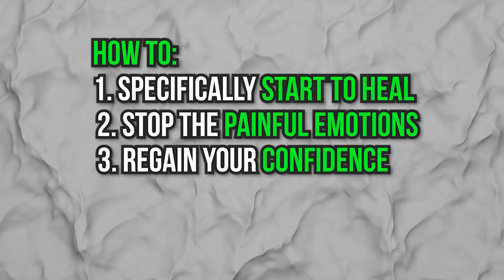What Women Really Want from Men (Its Lack is the Cause of Most Divorce)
There is a very specific form of emotional security that woman want in relationships. If it's missing, no amount of money, good looks or great sex is likely to keep her with you.

Your divorce can either be the nail in your coffin, or it can be the catalyst you use to finally confront and heal your emotional wounds so they don't handicap you in relationships. You can become the best version of yourself and take control of your future.

*Additional Resources*
Free Masterclass: HOW TO TAKE BACK CONTROL OF YOUR LIFE AFTER DIVORCE

Guide: Emotional Stages of Divorce for Men & How to Heal within Each Stage

Dating After Divorce Checklist: Are you ready to date after your divorce?

► The Full Body Presence - Gives gentle, accessible exercises for somatic processing of emotional pain and trauma

► The Upward Spiral: Using Neuroscience to Reverse the Course of Depression, One Small Change at a Time

► Breaking The Habit Of Being Yourself - Concrete tools and exercises for rewiring the brain and reimagining your sense of self and purpose

► Legendary - Inspiration and a powerful perspective for stepping into your potential

► The Myth Of Normal: Trauma, Illness & Healing in a Toxic Culture - Brilliant, in every way. This is an amazing resource for understanding yourself and your ex wife and finding the clarity or compassion you need to forgive.

► Lost Connections: Why You're Depressed and How to Find Help - Intense and well researched. I would recommend this book when you are past the early stages of divorce and have a stable support system in place.

I’m Rachael Sloan, Master NLP Practitioner, certified life coach, and the creator of Better Beyond Divorce. I've helped hundreds of men move past the shock, betrayal, grief and anger they experience both during and after a divorce, to a place of clarity, calm and confidence. I hope to help you do the same.

Men often show me statistics demonstrating exactly that. And it makes sense, because both societal messaging and biological drives around reproduction both seem to push in that direction.

But it’s not the whole story.

I know it’s not the whole story for two reasons:

There are thousands of women out there right now who are divorcing good looking men who make good money

In fact, that might be the number one source of confusion I hear about from divorced men - they were good providers, they created a great life for her and the kids, they were kind and never abusive… and yet she’s leaving.

There are outliers in the data.

I don’t know about you, but I don’t want to live the rest of my life with that kind of bitterness. Not when there is evidence that there is something else going on, something else that women actually want and value more than money, more than looks and more than financial security.

I’ve been studying my clients and the causes of their divorces. I’ve been talking to women. And I’ve been examining my own marriage, in the good moments and in the awful moments.

And I’ve found the answer to this question, what it is that women really want.

We want a very specific form of emotional security.

When I say you, I’m not laying any blame on you as a man. Women suck at this too. The reality is that most PEOPLE have no idea how to provide this kind of security for their partners, even though this is exactly the kind of safety both men and women desire most.